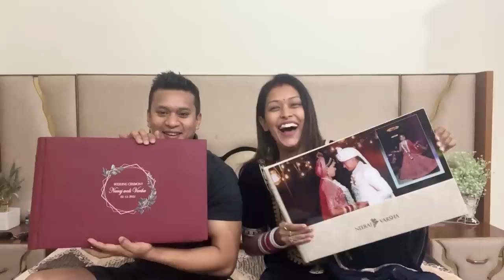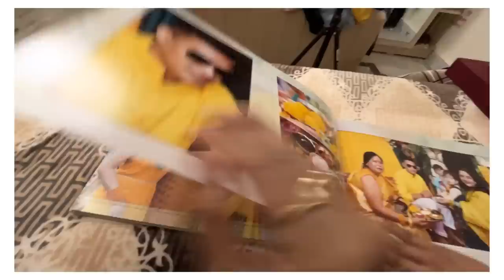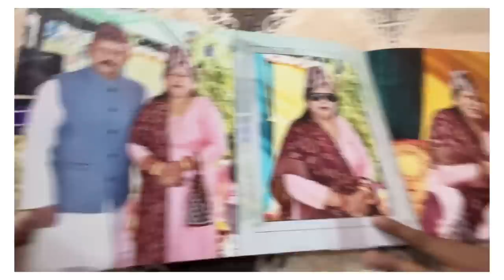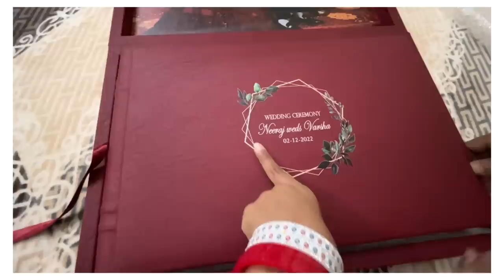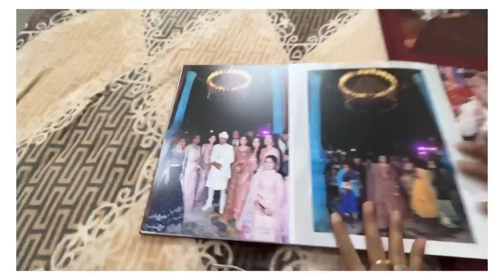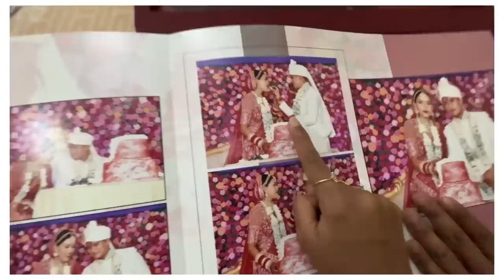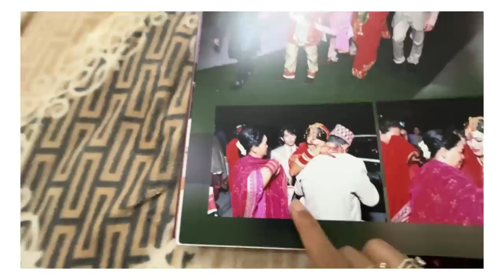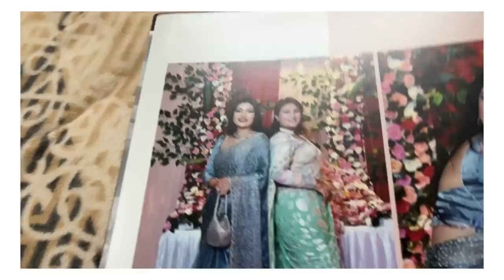Our wedding album ❤️ || v vlog || Varsha Thapa